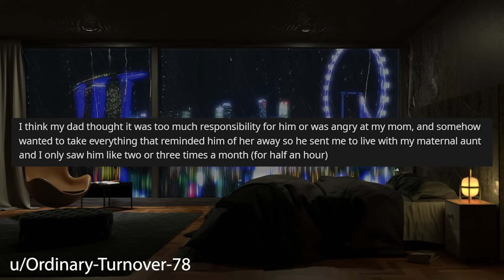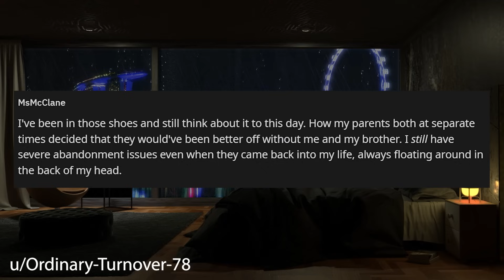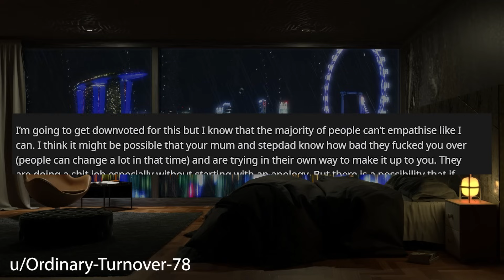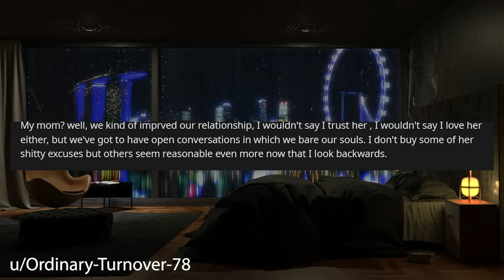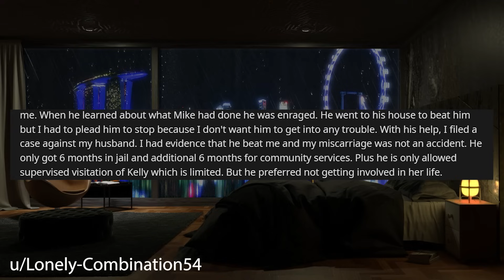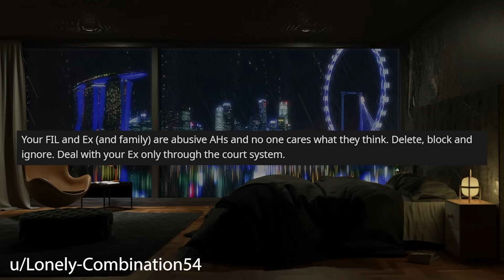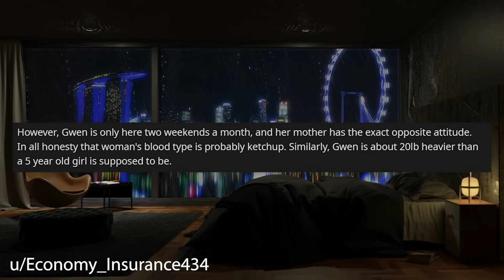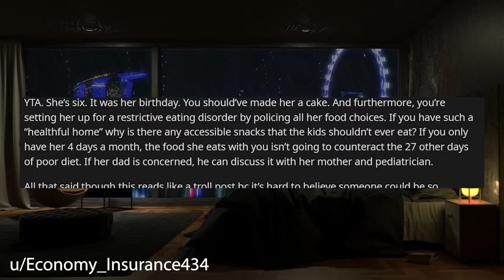My Mom Wants To Play Happy Families After She Abandoned Me Years Ago r/Relationships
Relationship Reddit Stories, OP's Mom had an affair and let him and his family for a wealthier man. Dad eventually sent OP to live with his aunt and sadly passes away. OP's Mom then takes OP in years later and acts as if nothing has happened.

0:00 Intro
0:18 Story 1
3:13 Story 1 Comments
7:17 Story 1 Update 1
8:07 Story 1 Update 2
8:45 Story 1 Update 3
10:30 Story 2
14:01 Story 2 Comments
14:55 Story 2 Update
17:15 Story 3
19:24 Story 3 Comments